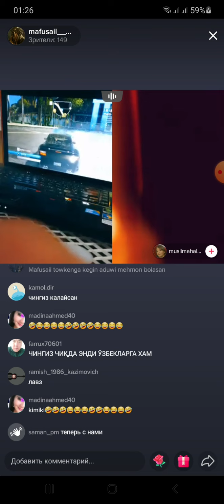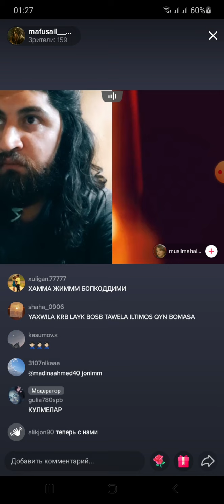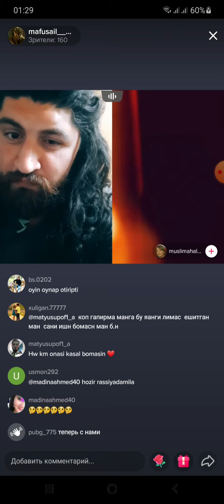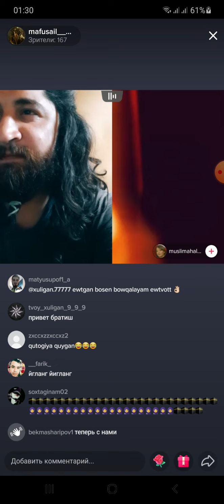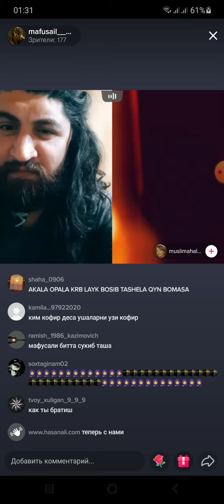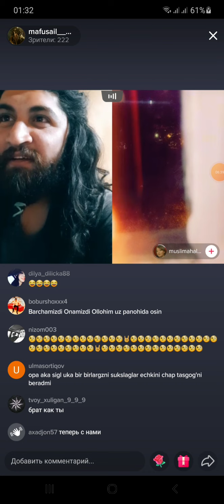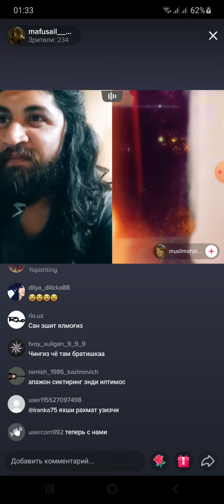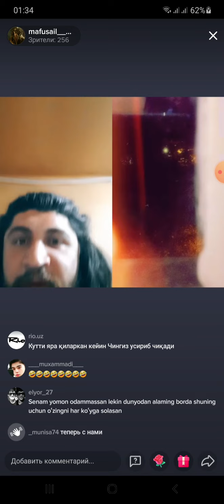BU OPACHA CHINGIZGA YANI MAFESUELGA ONA HAQIDA KUNGLI OZOR BERDI KUNGLI BUWLAR KURMASIN